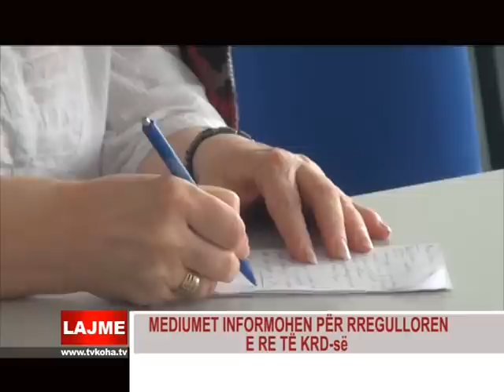MEDIUMET INFORMOHEN PËR RREGULLOREN E RE TË KRD-së